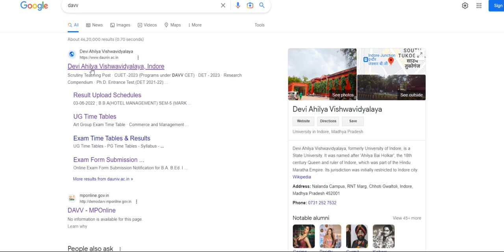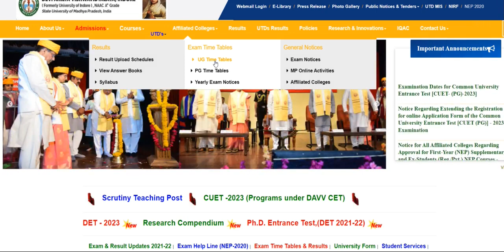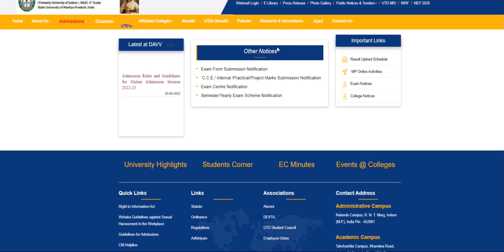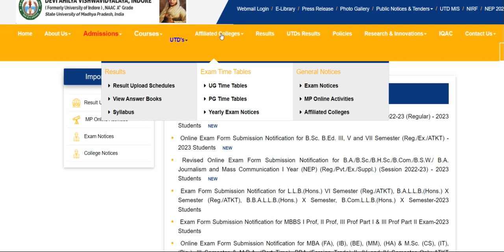DAVV Exam Time Table || Marksheet|| Exam form केसे देखे || Dalwood kese Kare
DAVV Exam Time Table || Marksheet|| Exam form   केसे देखे
University Time Table Download
All Class time Table
Kaise download kare
बीए टाइम टेबल 2021
 बीए टाइम टेबल 2023
 बीए टाइम टेबल बीए टाइम टेबल 2022 डीडीयू
 बीए टाइम टेबल 2023 वीबीएसपू
 बीए टाइम टाइम
 BA टाइम टेबल 2021
 बीए टाइम टेबल 2021 MJPRU
 बीए टाइम टेबल 2023 डीडीयू गोरखपुर
  टाइम टेबल 2022 डीडीयू
बीए टाइम टेबल 2022 वीबीएसपीयू
 बीए टाइम टेबल 2022 डीडीयू गोरखपुर
बीए टाइम टेबल 2022
 बीए परीक्षा टाइम टेबल 2022
बीए सेकेंड ईयर टाइम टेबल 2023
 बीए सेकेंड ईयर टाइम टेबल 2022
बीए थर्ड ईयर टाइम टेबल 2022
बीए फाइनल  वर्ष की समय सारणी 2023
बीए प्रथम सेमेस्टर की समय सारणी 2022
बीए का परीक्षा समय सारणी 2022
 बीए प्रथम वर्ष की समय सारणी 2022
यूनिवर्सिटी टाइम टेबल यूनिवर्सिटी टाइम टेबल 2021
यूनिवर्सिटी टाइम लैप्स यूनिवर्सिटी टाइम 2022
 यूनिवर्सिटी टाइम टाइम यूनिवर्सिटी मुल्तान अन्ना यूनिवर्सिटी टाइम टेबल 2023
 गोंडवाना यूनिवर्सिटी टाइम टेबल
 टाइम टेबल कालीकट यूनिवर्सिटी
अन्ना यूनिवर्सिटी टाइम टेबल 2022
अन्ना यूनिवर्सिटी टाइम टेबल
 मद्रास यूनिवर्सिटी टाइम टेबल 2022 इलाहाबाद यूनिवर्सिटी टाइम  तालिका 2022
 ba mata cha pita twamevaba time table 2022 ddu